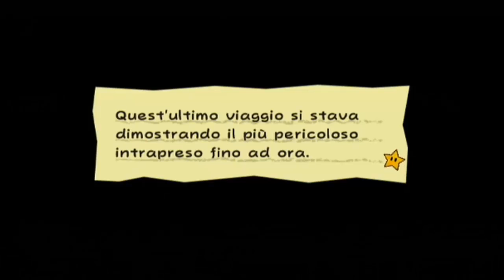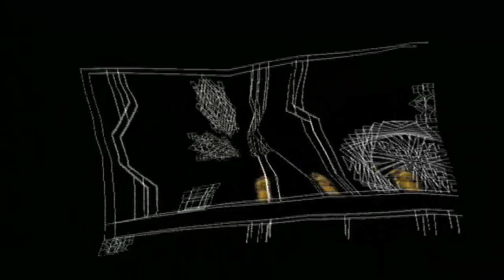Let's Play Super Paper Mario #40 - Arrivederci Peach!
In questa quarantesima puntata di Super Paper Mario ci scontreremo con un altro degli sgherri del Conte Cenere: Mimì. Riusciremo a capire qual'è quella vera? Buona visione e alla prossima!